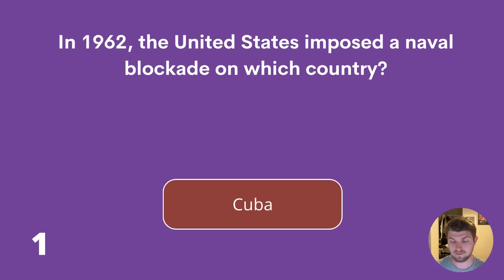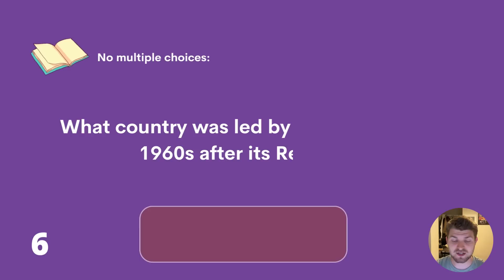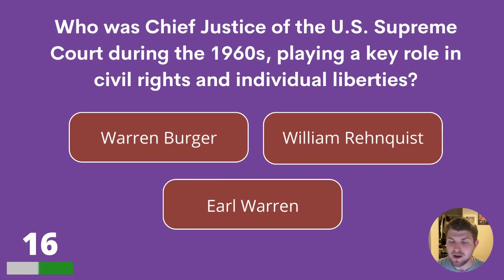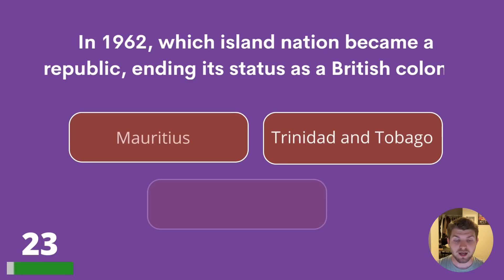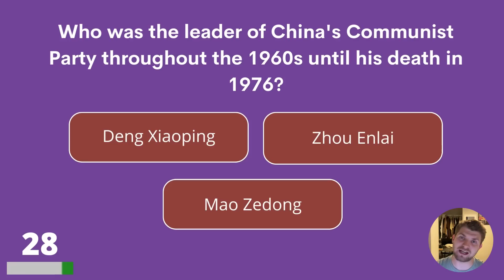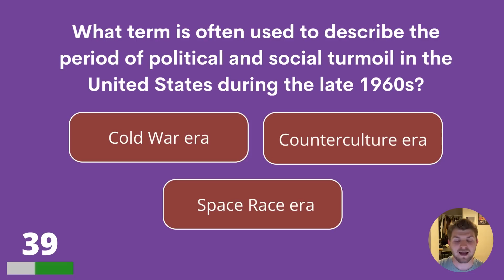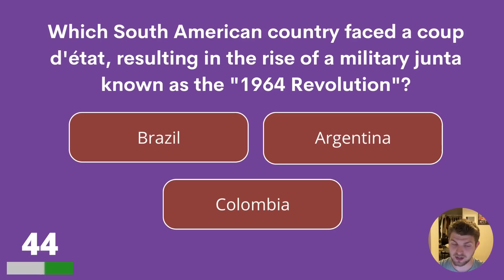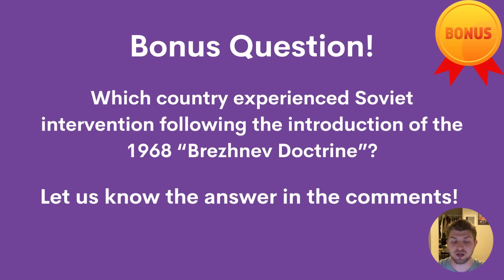Even If You Only Can Answer Half Of The Questions, Your Memory Is Still Good!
How much do you remember about the 1960s? And how much do remember particular about the politics in that decade? Fresh up your memory and see how many questions you can answer!

Answer bonus question:
Czechoslovakia